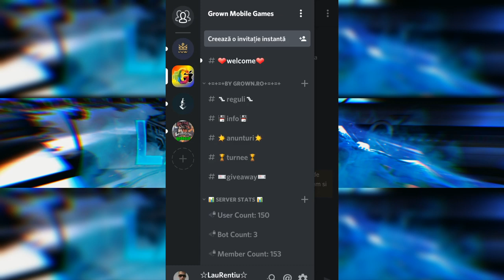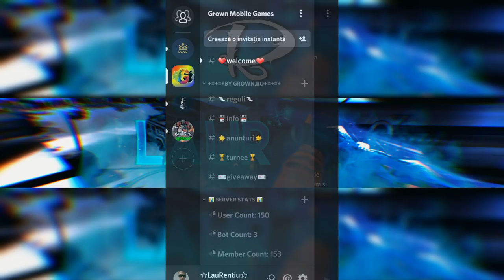Doi Noobi pe STANDOFF 2 - STANDOFF2 ROMÂNIA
☆Salut, si bine te-am gasit la un nou episod, de data asta o sa jucam STANDOFF2

🕹️AndroidGANG🎮